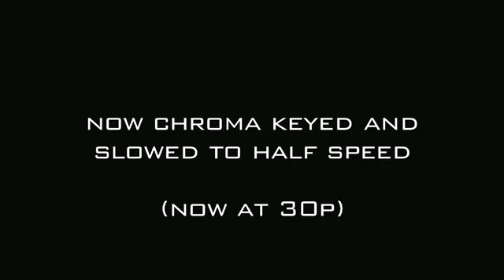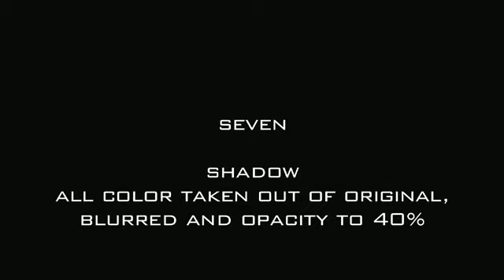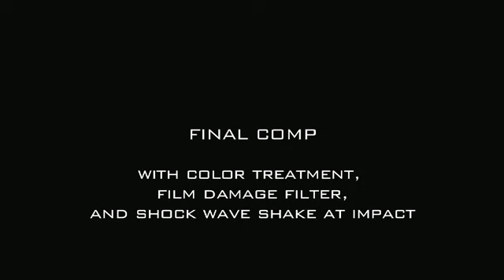the making of Black Cloud - #3 the last building smash